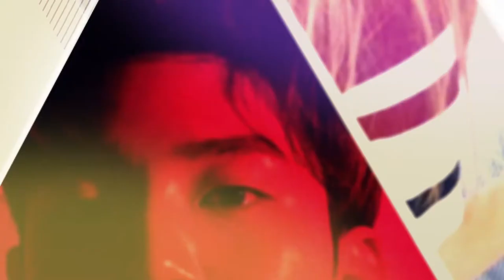[싹튜브] SAC전국청소년연기경연대회 대상 JTBC힘쎈여자도봉순 강구 역 17학번 유인수 응원메세지 서울종합예술실용학교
SAC전국청소년연기경연대회 대상 JTBC힘쎈여자도봉순 강구 역 17학번 유인수 응원메세지